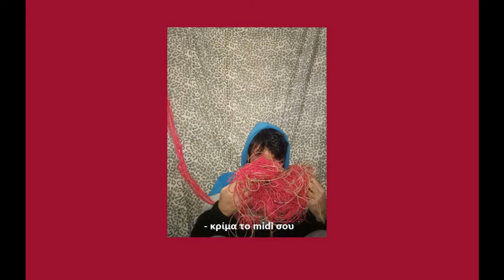κρίμα το midi σου #6 - Άγγελος κυρίου